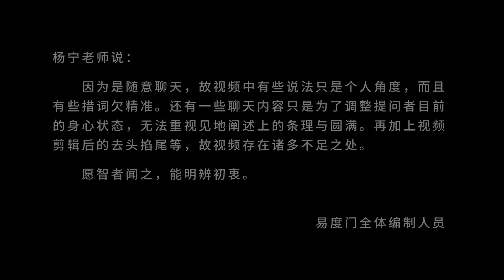各是各的执着 易度门 聊天室汇辑2015年6月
各是各的执着
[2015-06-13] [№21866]